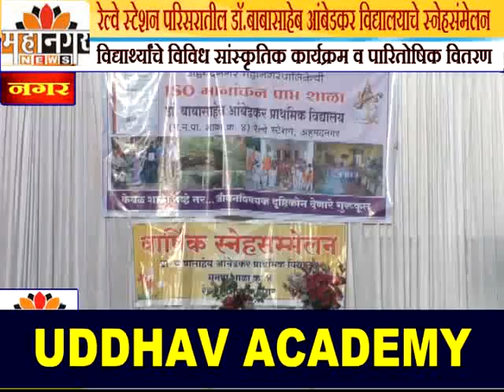रेल्वे स्टेशन परिसरातील डॉ.बाबासाहेब आंबेडकर विद्यालयाचे स्नेहसंमेलन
विद्यार्थ्यांचे विविध सांस्कृतिक कार्यक्रम व पारितोषिक वितरण